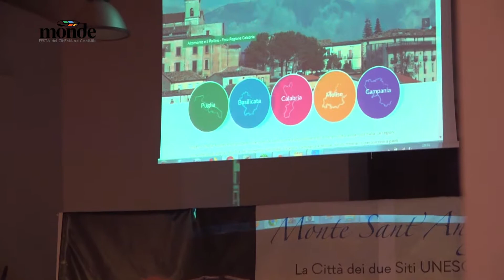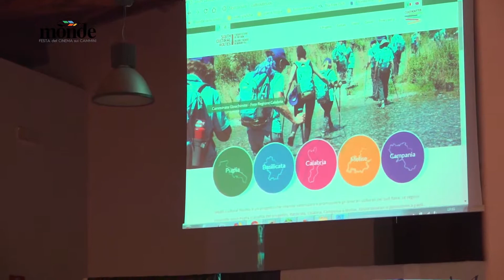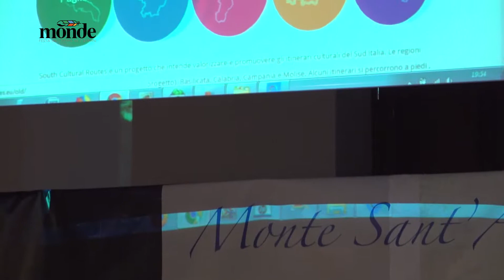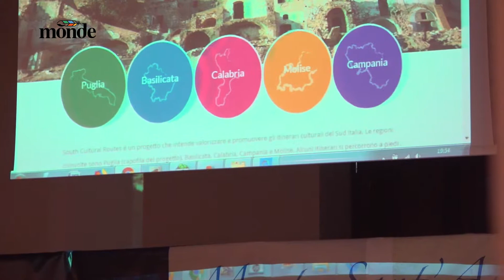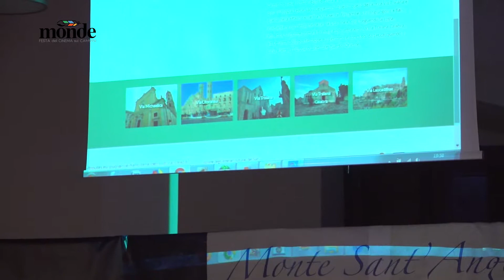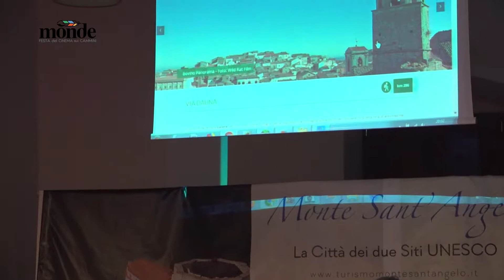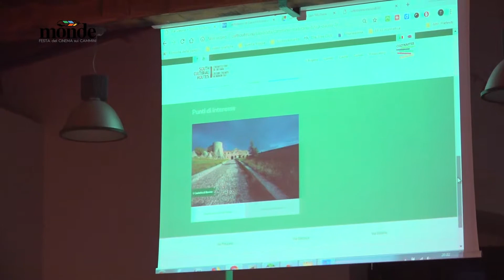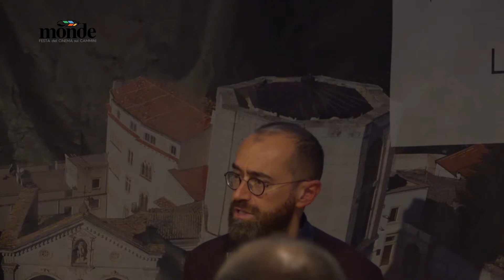Mònde Festa del Cinema sui Cammini - Presentazione portale South Cultural Routes (parte 2)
Mònde Festa del Cinema sui Cammini - Presentazione portale South Cultural Rutes (parte 1)
Intervento Dott Francesco Lananna